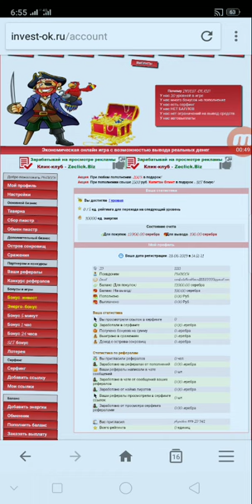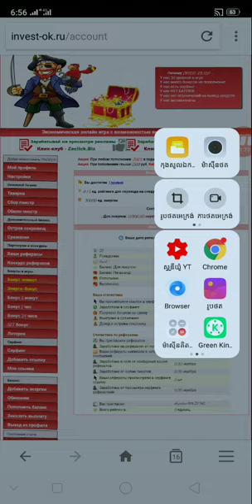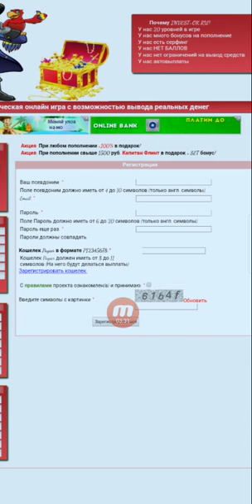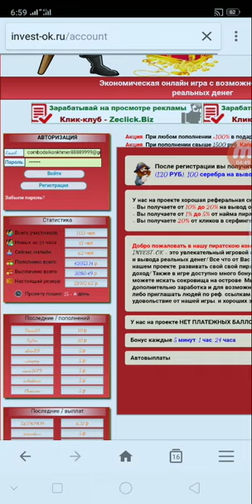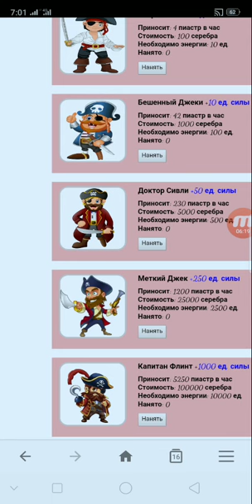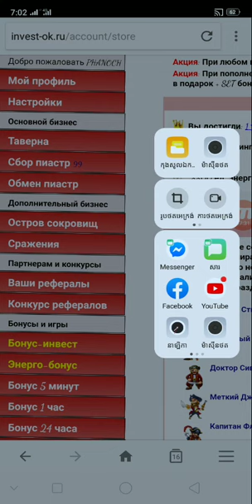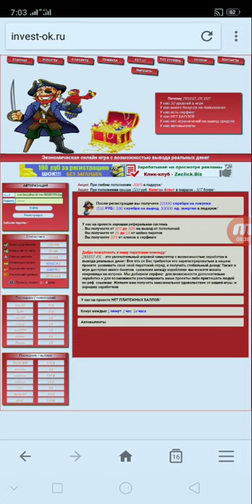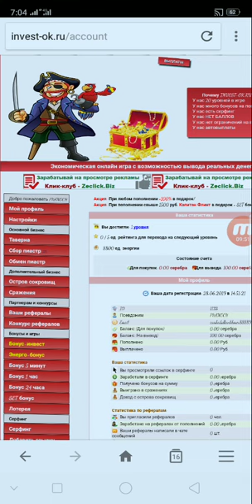របៀបចុះឈ្មោះរកលុយជាមួយវែបសាយថ្មី រកលុយFree 5$ ទៅ 10$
👉នៅក្នុងវិដេអូនេះ ញុមចង់បង្ហាញរបៀបចុះឈ្មោះរកលុយជាមួយវែបសាយថ្មី រកលុយFree 5$ ទៅ 10$   ។ KH  Money Online

      ពុកម៉ែបងប្អូនទាំងអស់គ្នាបាទ  សូមអរគុណ ។

# មើលហើយអនុវត្តតាម !